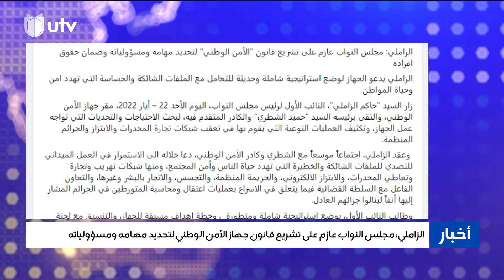نشرة أخبار السادسة | 22/05/2022